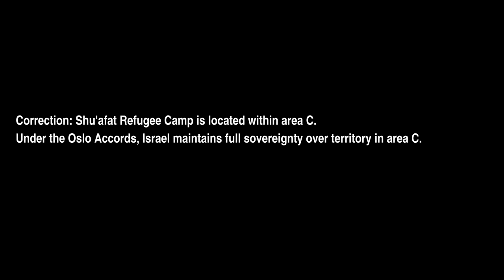Shu'afat Refugee Camp In Jerusalem (From Pisgat Ze'ev)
Shuafat Refugee Camp is located just south of the Jerusalem ring neighborhood of Pisgat Ze'ev. More than 100,000 residents of East Jerusalem live within the camp.

Despite the fact that it is within the boundary of the Jerusalem Municipality, it is beyond the Israel West Bank Security Barrier.

Given that the Palestinian Authority is prevented from operating in the camp, this makes it - like Kafr Aqab - a vacuum of lawlessness. Some services at the Camp, like education, are provided by UNRWA.